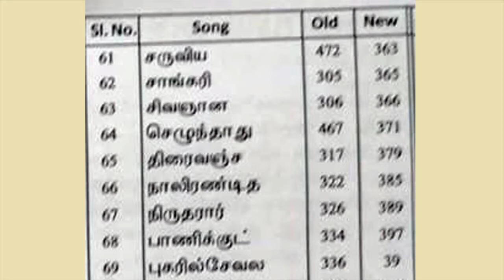Karnataka Golden Jubilee 2019_ Isai Vazhipadu by chennai Anbargal (Part 7)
Karnataka Golden Jubilee 2019_
Isai Vazhipadu by Chennai Anbargal (Part 7)
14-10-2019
Bangalore